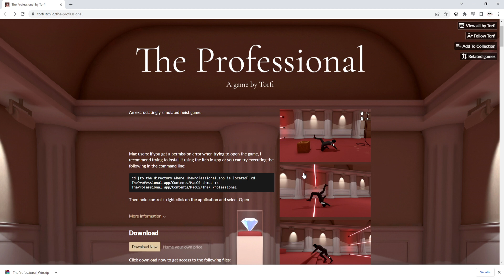The Hardest Game I Ever Played - The Professional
Go on, get the diamond! I challenge you!
I bet you cant!!

I will try again some time.. maybe
And I'll also make my friends try it and record the result!
So thats a potential future video coming up

Yeye, hope you guys enjoyed :3

(will add cool designs one day.. Feel free to sent me cool art btw)

An Instagram that is currently inactive, cuz my phone is weird:
(I'll follow back tho.. Fun to keep up with subs :3)

Eh.. guess thats it